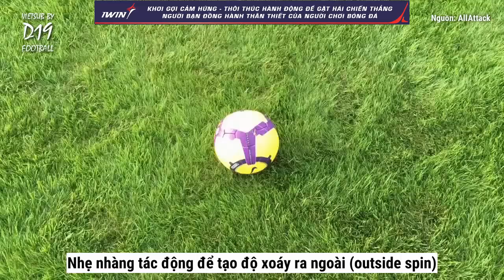🌟 KỸ THUẬT CHUYỀN VẨY MÁ NGOÀI NHƯ LUKA MODRIC (Vietsub)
Hướng dẫn kỹ thuật chuyền / sút bóng vẩy má ngoài như Luka Modric, Wesley Sneijder...

Nguồn video/Credits: AllAttack
Phụ đề tiếng Việt/Vietsub: D19 FOOTBALL

Theo dõi D19 FOOTBALL trên các trang mạng xã hội để không bỏ lỡ những kiến thức hướng dẫn bóng đá hữu ích: